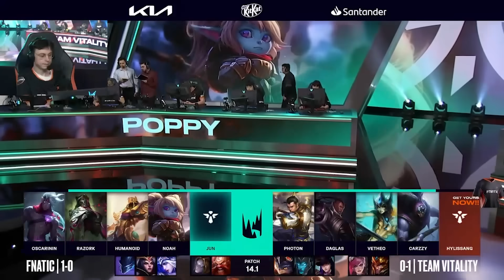HUMANOID VS VETHEO - FNC VS VIT - CAEDREL